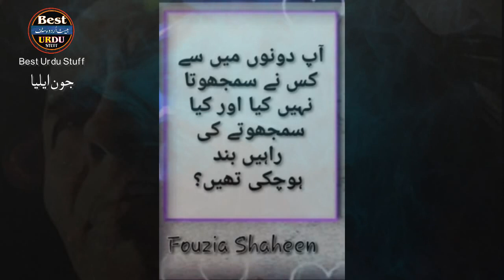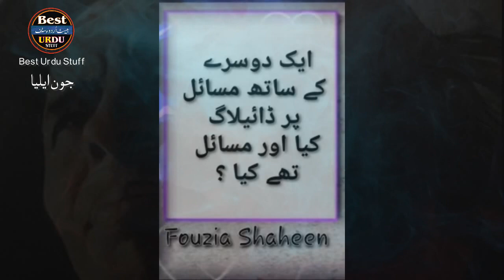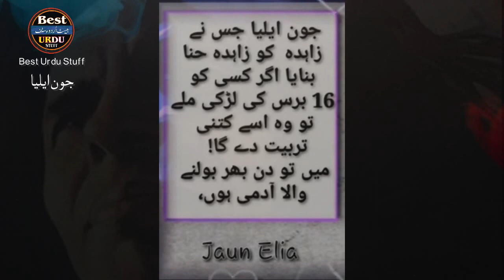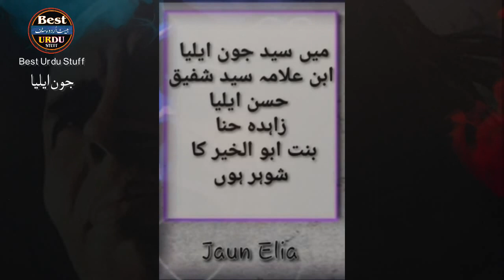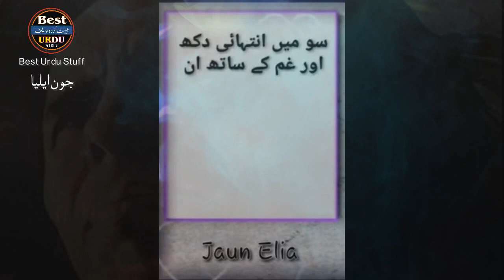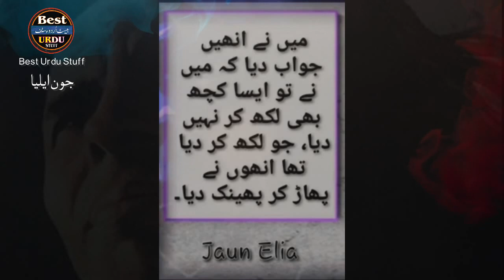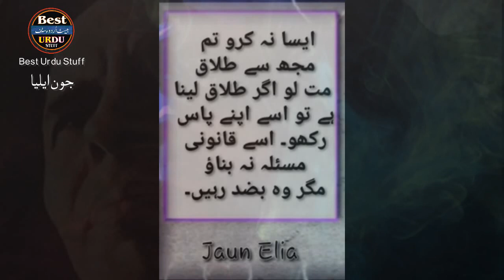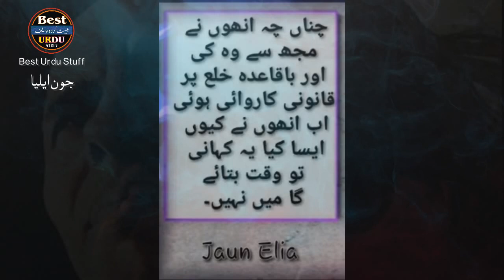Jaun Elia Love Life-Wife-Marriage and Breakup Story in Urdu | Jaun Elia live Interview | Zahida Hina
Jaun Elia Love, Life and Wife, Marriage and Breakup Complete Story. The Real Story of Jaun Elia's Love, Life and Wife. Why Jaun elia was so depressed? It will be revealed in this memorable but painful interviews by Fozia Shaheen.

I Declared That All The Slideshow Belong To Me.  All The Photos  Are Taken From Google Image Search and using the advanced image search option. All images Were Fairly Used During The Making Of This Video For Education purposes. We Do Not Mean To Victimize Anybody Emotionally.